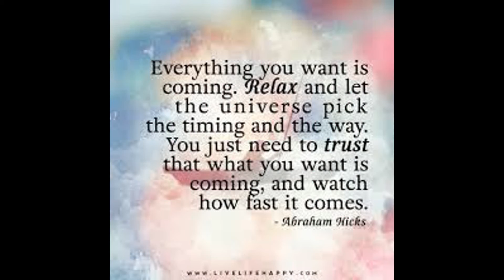Ask and you SHALL receive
Living a life full of INTENTIONS helps you on the path to happiness and success.   Ask for what you need, focus your attention on it, and then set the intention to receive it. Be open to receive the blessing in unexpected ways!!

AGE COALITION - Abundance Group Experiment - We come together to create AMAZING thing in the groups life